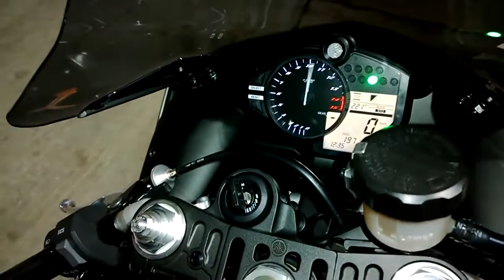YAMAHA R1 Top Speed New 300Km/h Verry shock!! ★★★★★ subscribe